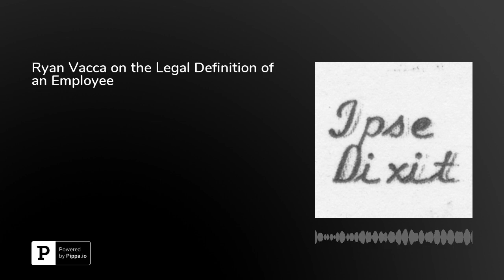Ryan Vacca on the Legal Definition of an Employee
In this episode, Ryan Vacca, Professor of Law at the University of New Hampshire Franklin Pierce School of Law, discusses his article "Uncertainty in Employee Status Across Federal Law," which will be published in the Temple Law Review. Vacca begin by explaining the origins of the distinction between employees and independent contractors, and why it was created. He discusses the historical development of the distinction, observing courts initially interpreted federal statutes regulating employment in light of the purpose of the statute, but Congress amended the statutes to require a "common law" interpretation of employee status, weighing many different factors. He discusses his empirical study of how courts have applied the common law test in many different contexts, and reflects on what it can tell us about the policy questions at issue. Vacca is on Twitter at @RyanVacca.This episode was hosted by&nbsp;Brian L. Frye, Spears-Gilbert Associate Professor of Law at the University of Kentucky College of Law. Frye is on Twitter at&nbsp;@brianlfrye.